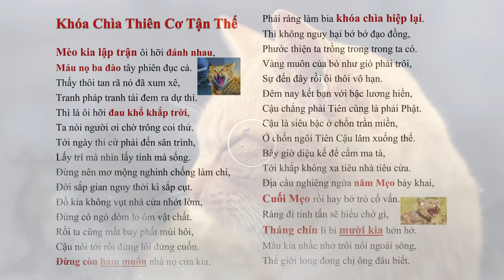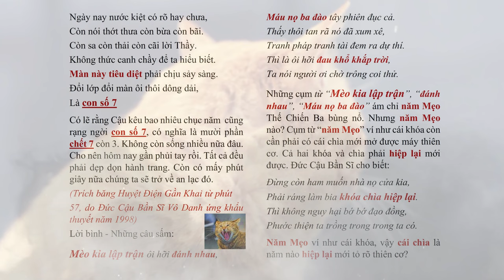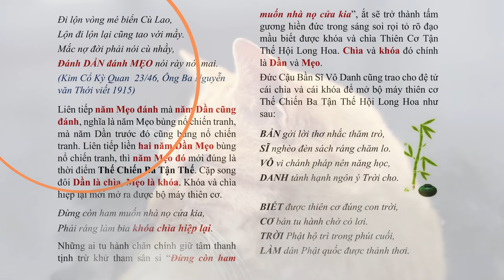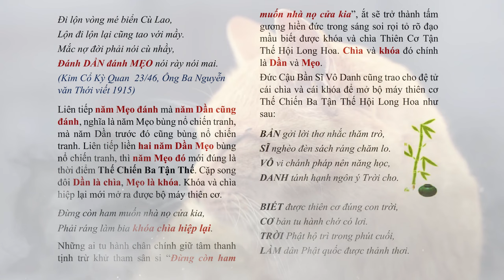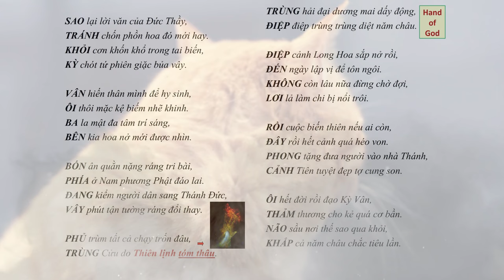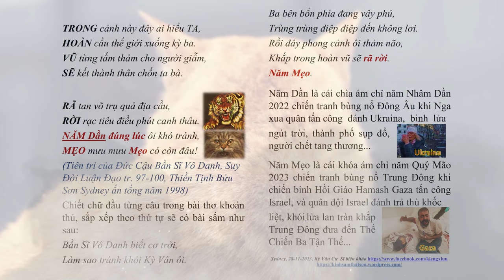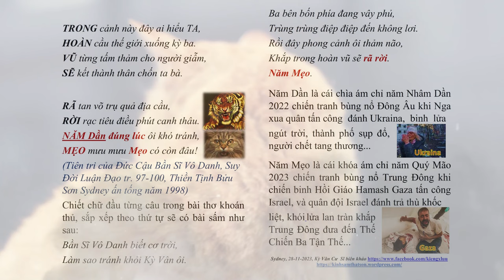Khóa chìa thiên cơ Tận Thế | Trùng cửu do thiên lịnh tóm thâu, 10 phần chết 7 còn 3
Khóa chìa thiên cơ Tận Thế | Trùng cửu do thiên lịnh tóm thâu, 10 phần chết 7 còn 3 tientri | Hãy Nghe để Ngộ Tuệ Ngộ Tâm, cuộc đời thanh thản, tốt đẹp.